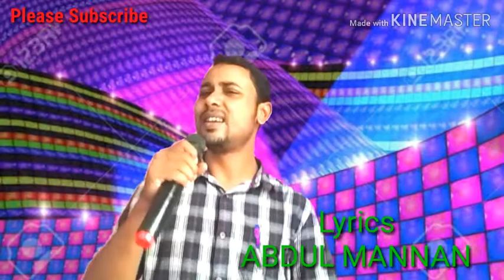Medley song || a collection of new songs of Abdul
A collection of new songs of Abdul
Medley song
Medley song Hindi
Medley dance song
Medley video song
Medley song 2019
Rock Medley song
Non stop medley love song
Medley song Hindi
Singer :-Abdul Mannan
Lyrics :-Abdul Mannan
Music creation:-Abdul Mannan
Rocking song
Dance song